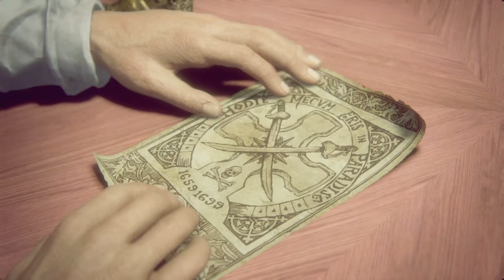One more cross uncharted 4 a thiefs end episode 6